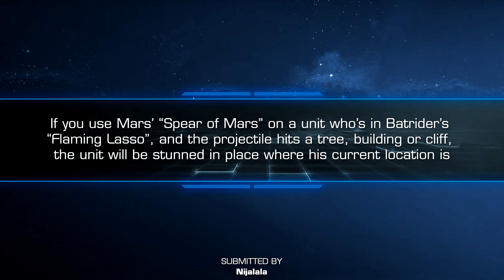Dota 2 Mythbusters - Ep. 113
Song: ES_Starting Point - Roral Ceef